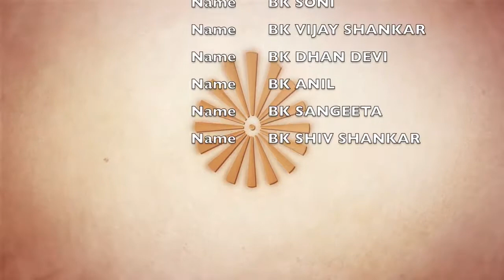Beti Bachao Sashakt Banao.... A BADSHAHPUR College Program